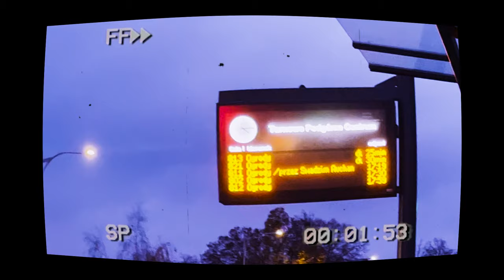Król snów - Gabi & Kamil Marszał